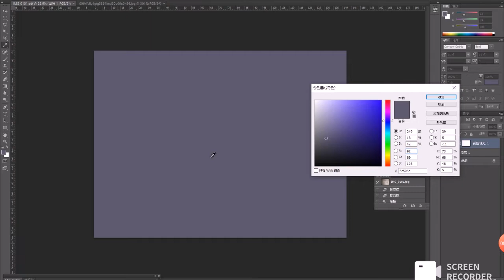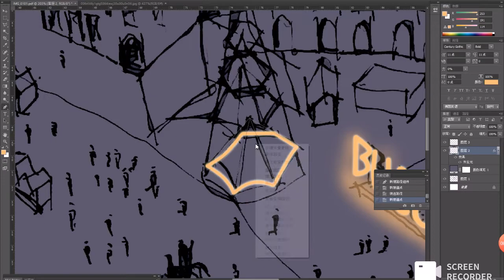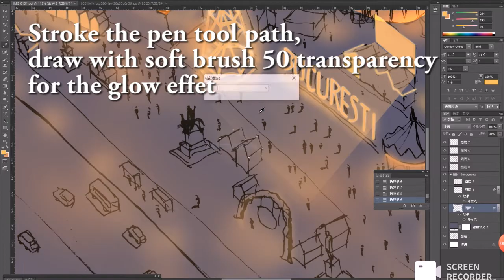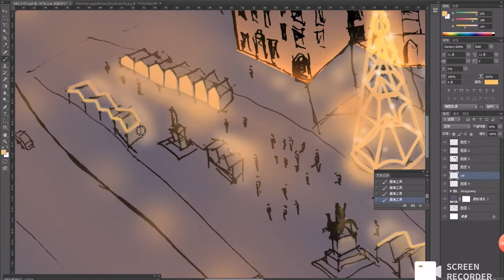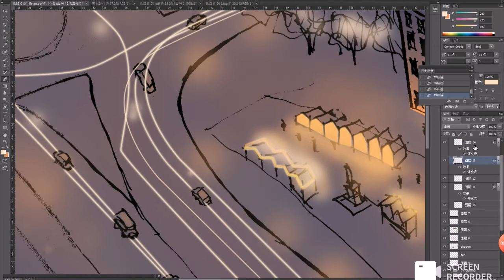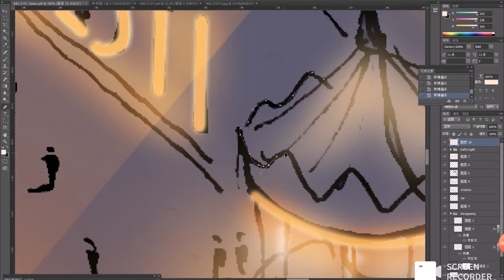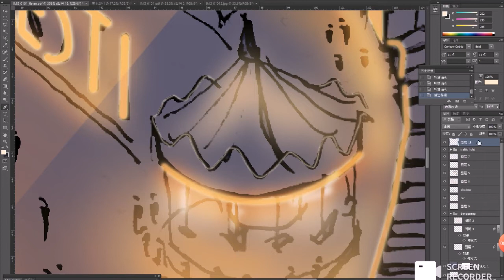Photoshop night effect to free hand sketch | Christmas market of Bucharest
Hi, today I want to share my steps to add a night effect on a freehand architectural sketch. The drawing is Bucharest’s Christmas market,  I wish you a happy holiday!

Do you wish to visit Romania, and want to know everything about the travel documents you may need?  check out the link below about iVisa,  which provides 100% online travel documents( visa, health declaration forms, embassy registrations, tourist cards, and other travel documents).